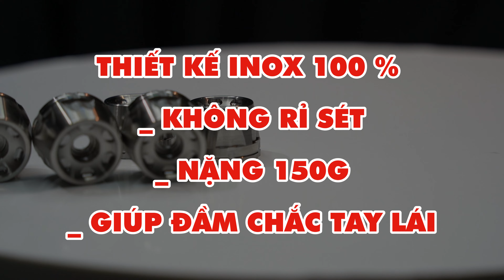Gù GH-Racing INOX dành cho Vario 160 - Airblade KHÔNG CẮT GHI ĐÔNG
✅SHOP ĐỒ CHƠI XE MÁY SƠN Q1 : Chuyên Nâng Cấp - Thay thế - Cung Cấp các mặt hàng đồ chơi xe máy CHÍNH HÃNG đầy đủ thương hiệu như : : 4road, Brembo, Galfer, Yss, Crg, Domino, Cnc, Titan,  Did, TWM, Frando, Bracuda, Ohlins,Nitron,K&N. V.v.v  sỉ và lẻ tốt nhất thị trường .
_____________Đại Lý Phân Phối PHUỘC PROFENDER CHÍNH HÃNG ______________
❗TOP 1 : SIÊU TỐC ĐỘ - 148 TRẦN QUANG KHẢI , QUẬN 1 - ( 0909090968 MR . BẮC - 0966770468 MS. MAI LAN )

❗ TOP 2 : Shop LỘC LẠI - 365 PHAN VĂN TRỊ , P.11 , Q.BÌNH THẠNH - ( 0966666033 - MR.LỘC )

❗TOP 3 : Shop DUY GIÁP - 640 TRƯỜNG CHINH , P.15 , Q. TÂN BÌNH - ( 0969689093 - MR.DUY )

❗TOP 4: Shop NGUYỄN HÒA - 16/2 NGUYỄN ANH THỦ , BÀ ĐIỂM , HÓC MÔN ( 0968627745 - MR. HÒA H2OIL SHOP )

❗TOP 5 : Shop HỒNG BAGA - HẺM CHỢ TÂN THÀNH - ( 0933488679 MS. HỒNG )

❗ TOP 6 : SHOP 2 BÁNH VỚI HƠN 20 CHI NHÁNH ( 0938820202 )

❗TOP 7: Shop BO NGUYỄN - CẦN THƠ ( 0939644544 - MR.BO )

❗TOP 8: CÒ RACING SHOP - 38B Phố Dương Văn Bé , P. Vĩnh Tuy , Hai Bà Trưng , Hà Nội -  ( 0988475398 MR .CÔNG )

❗TOP 9: Shop Biraceshop - 228/1 thống nhất , P.10 , Gò Vấp ( 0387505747 )

❗TOP 10: Shop BG PREFORMAMCE - 699 HỒNG BÀNG , Q.6 - ( 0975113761 )

❗TOP 11 : ĐỒ CHƠI XE MÁY THI NHÂN - 233/34/12A Nguyễn Văn Cừ , An Hòa , Ninh Kiều , Cần Thơ - ( 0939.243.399 - Lâm Đức Nhân )

❗TOP 12: Shop NGUYỄN TRỌNG HIẾU - GÒ VẤP - ( 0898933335 MR.HIẾU )

❗TOP 13: Shop HUY MẬP - ( 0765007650 MR.HUY )

❗TOP 14 : Shop Hậu Trần HT TITANIUM - 28 Trương Hoàng Thanh , P.12 ,Q.Tân Bình . - ( 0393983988 MR.HẬU )

❗TOP 15 : SHOP SH SAIGON - 55A Nguyên hồng , P.11 , Q.Bình thạnh - ( 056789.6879 MR . LINH )

❗ TOP 16 : Bảo 4Road - 134 Đinh Tiên Hoàng , P. Đakao , Q.1 - ( 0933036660 MR.BẢO )

❗TOP 17 : Vinese Accessories - 21 Kênh Tân Hóa , P.Hòa Thạch , Q. Tân Phú - ( 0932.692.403 MR.VINH )

❗TOP 18 : Leo Racing Part - 93 Nguyễn Hữu Tiến , Q.Tân Phú - ( 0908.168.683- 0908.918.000 MR.DOAN DAVID CARSON )

❗TOP 19 : NGUYỄN LONG - 161D/104/52L Lạc Long Quân , P.3 , Q.11 - ( 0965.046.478 Mr. Long )

❗TOP 20 : NAM OIL - 50/1D Lê Thị Hà , Tân Xuân , Hóc Môn - ( 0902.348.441 Mr.Nam )

❗TOP 21 : AC SCOOTER GARGARE - NO.31 Jalan 4/96A , Taman Cheras Makmur , 56100 Kuala Lumpur , Wilayah Persekutuan , Malaysia - ( / 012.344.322 - Mr.Avied Choeng )
✅ Địa chỉ : 191 Nguyễn Chí Thanh, P12, Quận 5
✅ Hotline mua hàng : 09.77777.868 - Mr Sơn
✅ Ngân hàng ACB ( Á Châu Bank ) : 777.868 - Nguyễn Văn Sơn